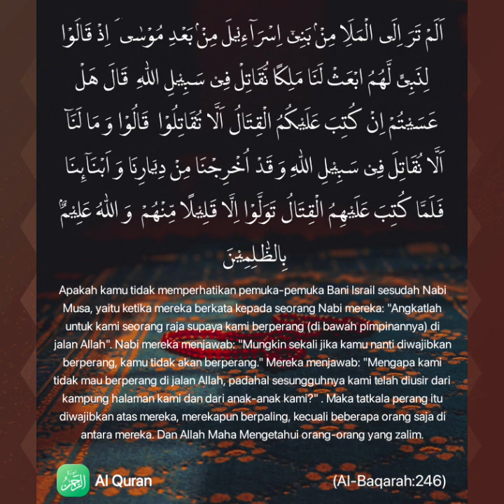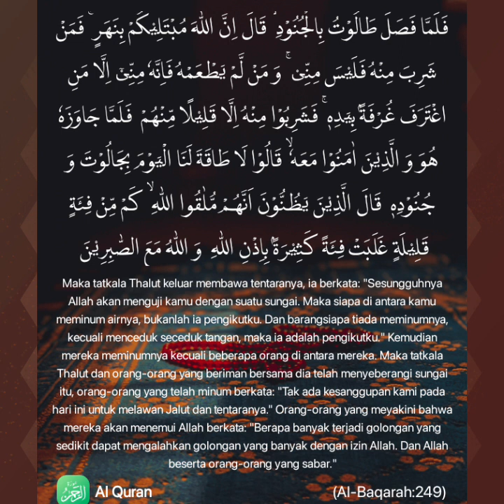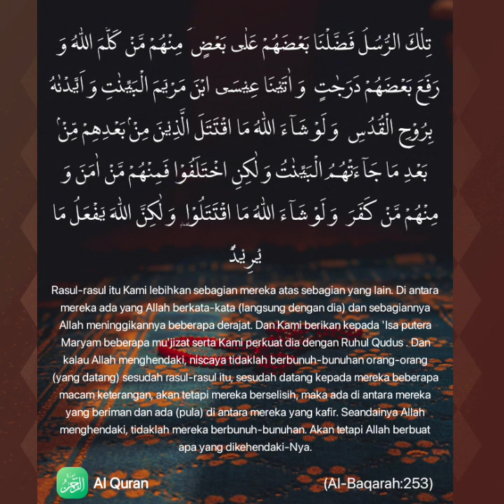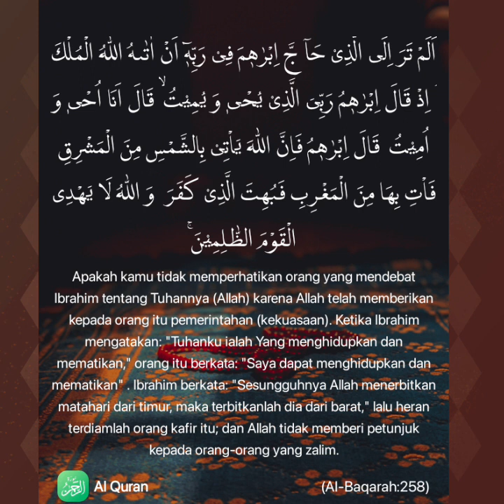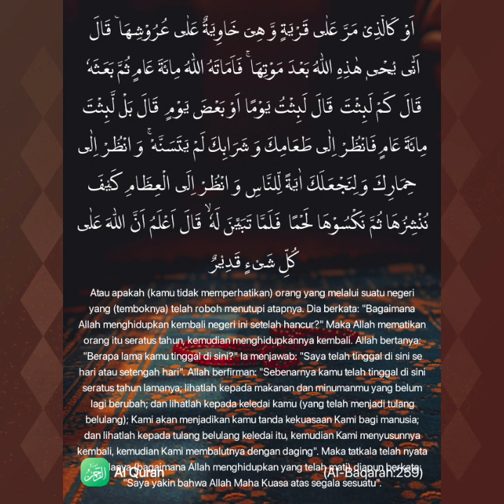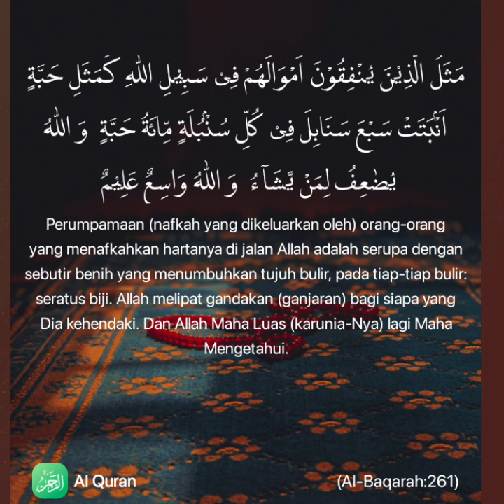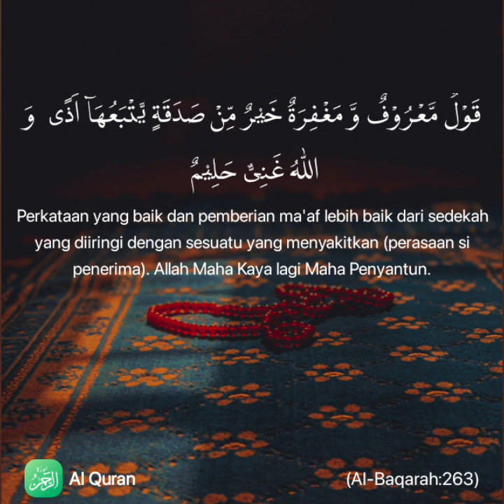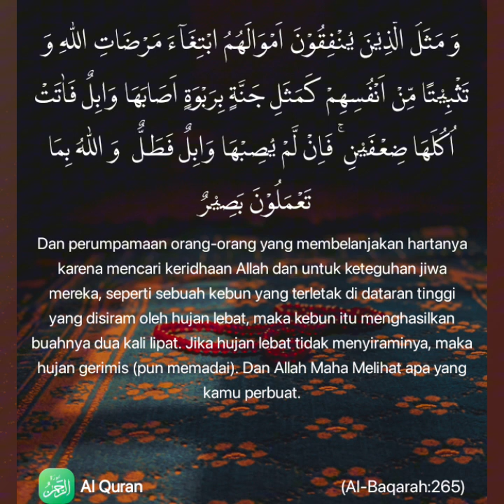SURAH AL-BAQARAH AYAT 246-265 | SHEIKH FARES ABBAD